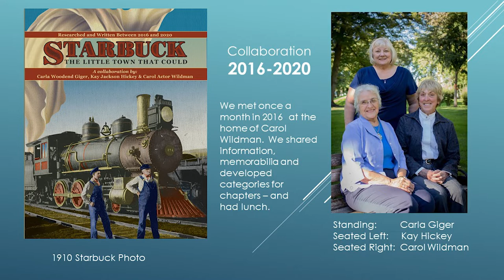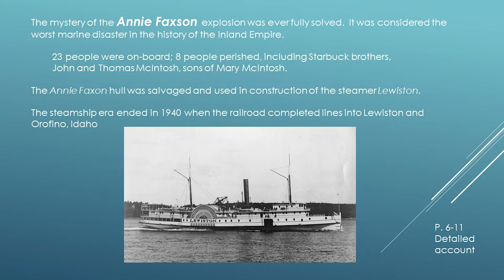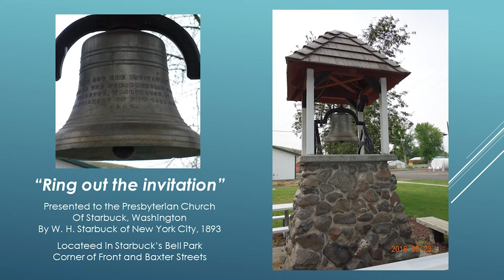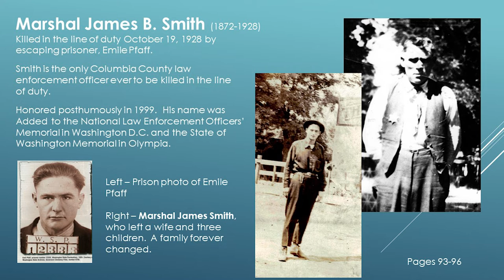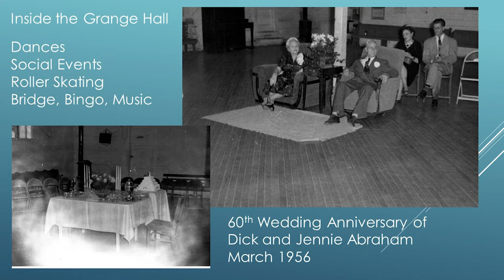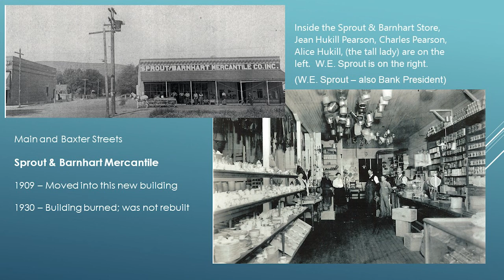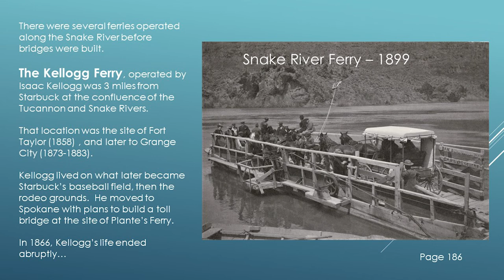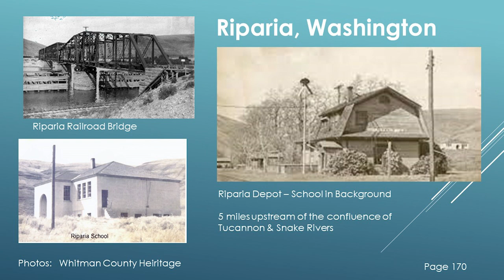Carla Giger, author of "Starbuck, the Little Town that Could" (Presentation, April 2022)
The Museum welcomed Carla Giger, author of “Starbuck: The Little Town that Could" for a talk on May 14, 2022. Starbuck’s beginning in 1882 as a strategic railroad station is explained, along with the history of Commodore Starbuck’s gift of a bell in 1893 to the first church and where it is now.  The explosion of steamboat Annie Faxon in 1893, the construction of the Jaussaud/JoSo Bridge completion in 1914, and how the events impacted the small town. The talk includes information about the early town marshals, bank robberies, fires, businesses, churches, schools, and community events.

To support our free programming, consider a donation or becoming a member of Fort Walla Walla Museum!